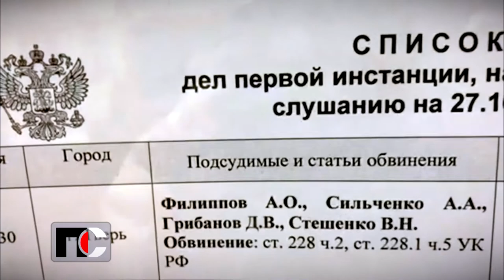Патрульная служба - 20.11.17